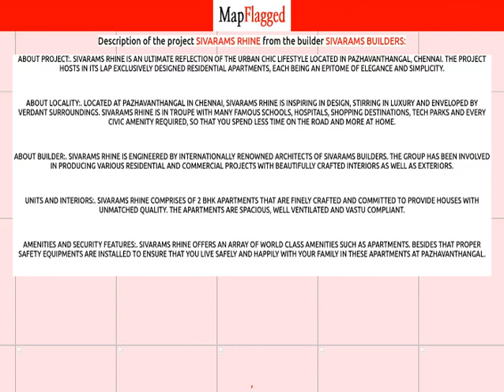Chennai | Sivarams Rhine by Sivarams Builders at Pazhavanthangal | MapFlagged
📚 Video Chapters:
0:00 Project Introduction
0:10 Project Price
0:05 Project Name
0:20 Project Address
0:15 Project Description
0:25 Project Amenities
0:30 Project Builder Description
0:35 Project Key Places
0:40 Subscribe to MapFlagged!

📣 Following is the detail of Sivarams Rhine, a project by Sivarams Builders:
About Project:. Sivarams Rhine is an ultimate reflection of the urban chic lifestyle located in Pazhavanthangal, Chennai. The project hosts in its lap exclusively designed Residential Apartments, each being an epitome of elegance and simplicity.
About Locality:. Located at Pazhavanthangal in Chennai, Sivarams Rhine is inspiring in design, stirring in luxury and enveloped by verdant surroundings. Sivarams Rhine is in troupe with many famous schools, hospitals, shopping destinations, tech parks and every civic amenity required, so that you spend less time on the road and more at home.
About Builder:. Sivarams Rhine is engineered by internationally renowned architects of Sivarams Builders. The Group has been involved in producing various residential and commercial projects with beautifully crafted interiors as well as exteriors.
Units and Interiors:. Sivarams Rhine comprises of 2 BHK Apartments that are finely crafted and committed to provide houses with unmatched quality. The Apartments are spacious, well ventilated and Vastu compliant.
Amenities and security features:. Sivarams Rhine offers an array of world class amenities such as Apartments. Besides that proper safety equipments are installed to ensure that you live safely and happily with your family in these apartments at Pazhavanthangal.

🏥 Nearest Hospitals to this Project:
Samudayak Kudam Hospital
C.M. Hospital
B M Hospital
DR. Hariharan Diabetes & Heart Care Hospital
Dental Hospital

✒️ Nearest Schools to this Project:
Alanthur Government Primary School
Prince Matriculation Higher Secondary School
Besant LVR Matriculation Higher Secondary School
Alandur Municipal Primary School
Shri Sandhya Lakshmi Driving School

🍕 Nearest Restaurants to this Project:
Kumar Mess
Jet Premier Foods
Sharma Restaurant
Ameertaj Vaniybadi Biriyani
Varchar Quality Restaurant

🚃 Nearest Train Stations to this Project:
Tirusulam Railway Station
Guindy Railway Station-Entrance 1
Meenambakkam Railway Station
Pazhavanthangal West Railway Station
Guindy Railway Station-Main Entrance

🏬 Nearest Shopping Malls to this Project:
Airport Cargo Complex
Reena Shopping Center
RVR Plaza
Murugan Complex
Padma Mall

🌼 Nearest Parks to this Project:
Rotary Centennial Garden
Thanthai Periyar Park
Chennai Corporation Children's Park
Park

🎥 Nearest Movie Theaters to this Project:
Marlen Cinemas-Alandur
PVR Cinemas
Kumaran Theatre
Kollywood
Velan Thiraiarangam

☕ Nearest Cafes to this Project:
Fresh & Ground
Eeswaran Coffee
Narasu's Coffee Company
Sabari Tea Coffee Fresh Juice Snacks
Bakeville

🏢 Nearest Stores to this Project:
Robin Electronics
A V Stores
Ortho Foot Cure
Deepan Electricals
Best Bag & Footwear

➕ Nearest Doctors to this Project:
Dr SM Umakanthan
Apollo Family Clinic
Jasper Child Care Clinic
Dr NBS Mani
Sai Medicals